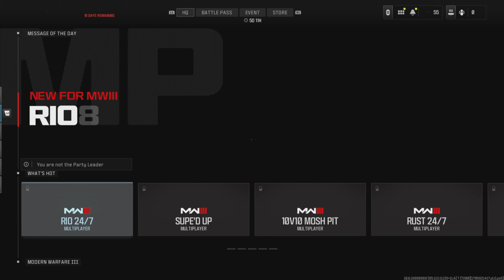MW III - AMiL 2.0